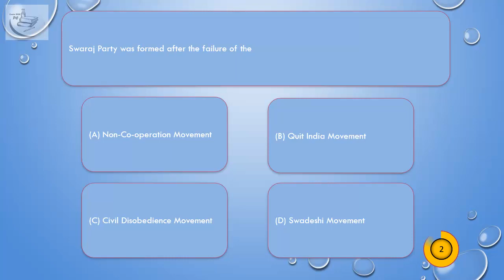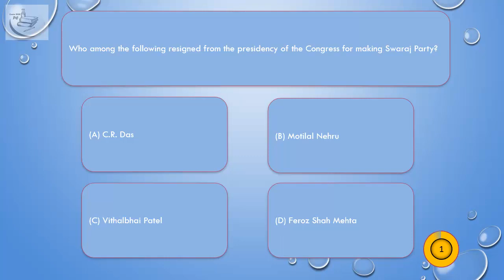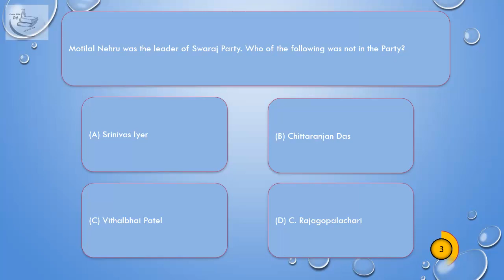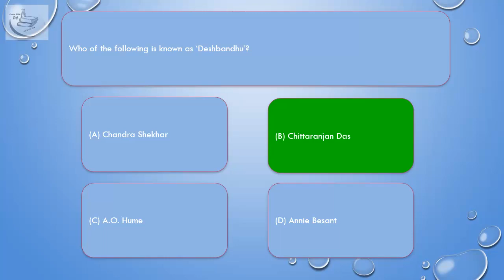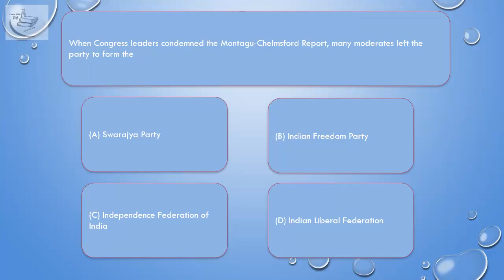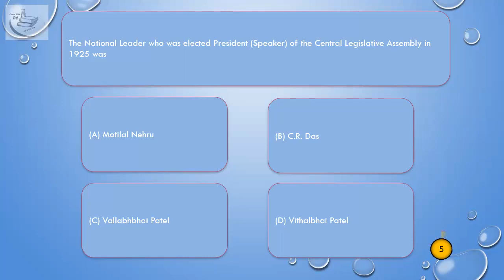Indian National Movement, MCQ, Formation of Swaraj Party (1923) ch0224 Question plus Answer en 1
mppsc mcq